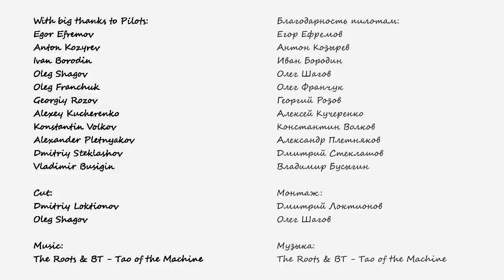Парамотор Санкт-Петербург 2012 / Paramotoring Russia, Saint-Petersburg 2012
Полеты на мотопараплане в Санкт-Петербурге, производство парамоторов, обучение полетам на параплане с мотором, ознакомительные полеты на паратрайке.

Paramotoring in Saint-Petersburg, Russia, paramotor production, courses, tandem flights, paragliding shop